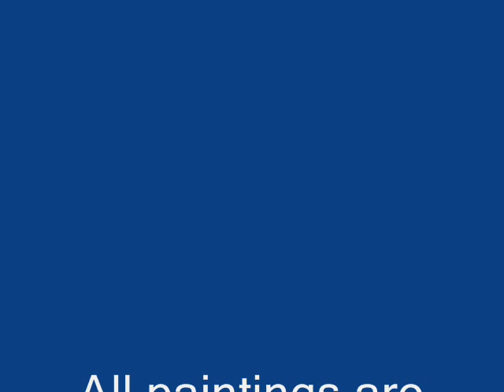The Mermaid Parade - Phosphorescent (The Art of Eamon Reilly)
. I appreciate it, folks. If you liked it, please tell a friend of two.